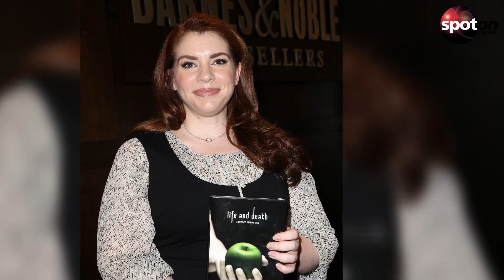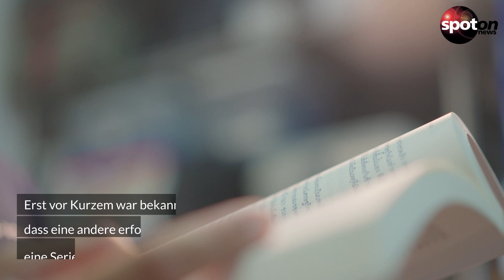Vampir-Comeback! "Twilight" soll als TV-Serie zurückkehren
2012 endete die Filmreihe zu den "Twilight"-Büchern. Vampir Edward und Bella könnten nun bald ihr Comeback feiern: Laut "The Hollywood Reporter" ist eine Serienadaption in Planung.